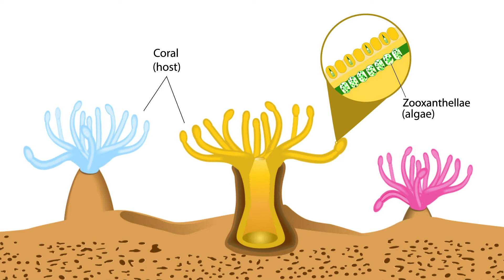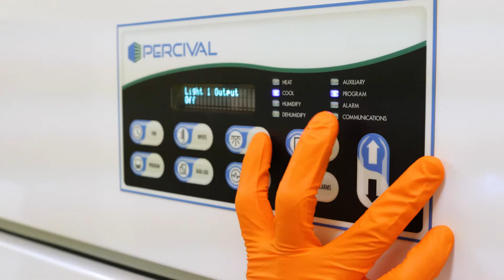Percival Scientific Chambers for Marine Biology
The Weis Lab within the Department of Integrative Biology at Oregon State University works to discover the fundamental biology that underpins the symbiotic relationship between coral (the host) and algae (the symbiont). This partnership breaks down when water temperatures rise due to climate change, which causes corals to bleach and die.

Distinguished Professor Dr. Virginia Weis, a world leader in coral symbiosis research, says her team is interested in the conversations the two partners have at the molecular and cellular levels. Their goal is to fully understand the arc of the symbiosis, from its establishment to the loss of the partnership.

“If we have that whole story, then we have a lot of power about how we can engineer changes and help the corals,” she says.

Because corals are extremely difficult to maintain in a lab setting, the Weis Lab team uses sea anemones as a model system in place of corals. Anemones grow well in climate-controlled chambers and can be raised in large numbers.

When it was time to purchase new chambers for their research, Shumpei Maruyama, Ph.D. student and the lab’s principal investigator, was already familiar with the Percival brand and the quality performance of their chambers. The Weis Lab had some older Percival incubators the team liked but wanted to replace with newer models. Maruyama looked at Percival’s current product lines and compared them to others on the market.

“Percival was one of the only companies that had lights meant for algae and the right shelf height as well,” he says. “We don’t need anything really tall because we’re not a plant lab.”

He then presented his product research to Weis. “We talked about it,” she says, “and we could buy the Volkswagon, or we could buy the Cadillac. He convinced me we should buy the Cadillac.”

Weis says the Percival incubators they purchased give them exquisite control of light conditions, including day length and temperature. “It’s very important for our research to be able to conduct temperature experiments because that’s what causes bleaching.”

Maruyama appreciates that every inch of the incubators’ shelf space is usable because the lighting is very uniform. He also cites reliability as a big reason they chose Percival chambers. In the future, he plans to open his own lab. “When I do, I want to work with [anemones] and algae, and I am definitely going to pick Percival incubators.”

to learn how Percival Scientific can customize the design of our scientific chambers for your specialized research or production needs, including

Plant growth
Marine biology
Tissue culturing
Cannabis research and production
Agricultural biotechnology
Life science disciplines
Seed germination
Insect incubation
Product packaging and product stability storage

Percival Scientific: Helping you create better science.